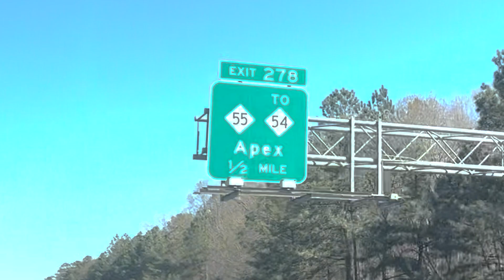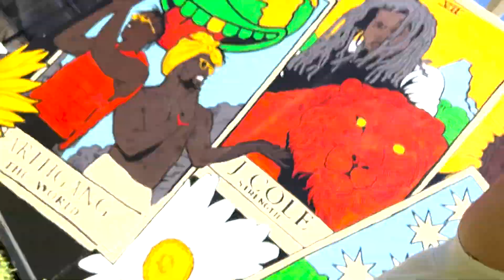DREAMVILLE FEST - DAY 1 (Lil Baby, Kehlani, Wiz Kid, Favio, EARTHGANG, Bas, Ashanti)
day 1 dreamville fest